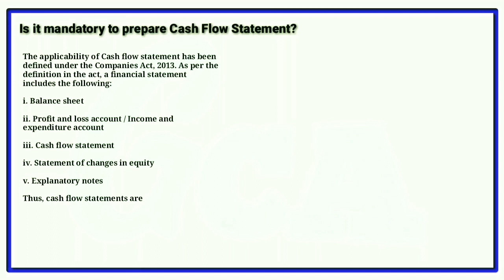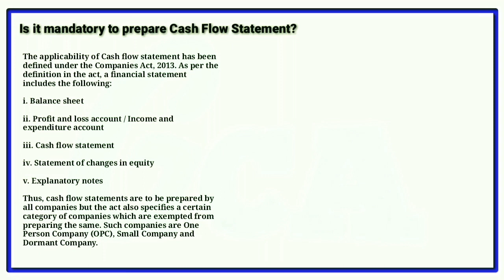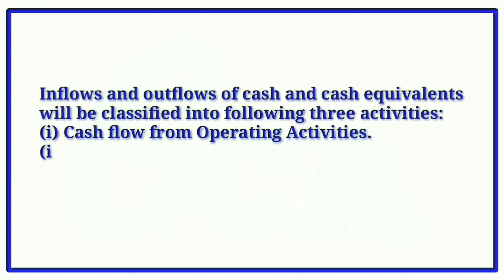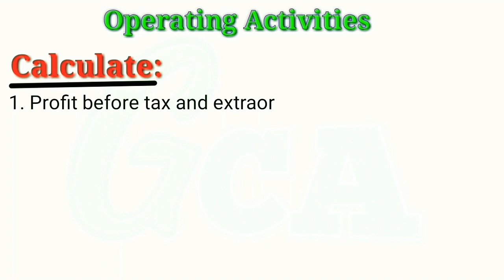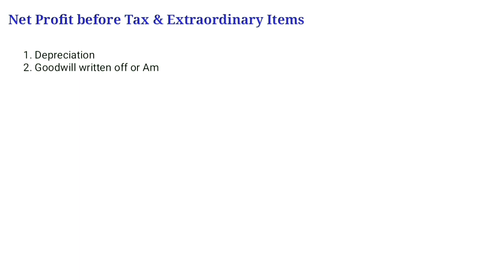Operating Activities || Cash Flow Statement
|| Hello Friends, Welcome to the YouTube Channel GCA ||🙏🙏🙏🙏🙏🙏🙏🙏🙏🙏
There are three activities, which are calculated in Cash Flow Statement as per Accounting Standards-3 (AS-3).
1. Cash Flow from Operating Activities.
2. Cash Flow from Investing Activities.
3. Cash Flow from Financing Activities.
This is the 1st part of Cash Flow Statement (CFS). In this video we have discussed how to prepare Operating Activities .You can also watch how to prepare Investing & Financing Activities in given link :-

This video is very helpful for the students of Class 12th (CBSE), CA,CS, CMA,BBA & MBA.
Watch the video completely to understand properly and do practice some questions.
Please like👍 and Share 🙏 the video and
It encourages us to upload more and more educational videos.

If you have any doubt please share your doubts on our Telegram Group.